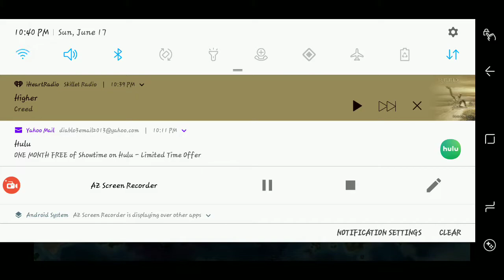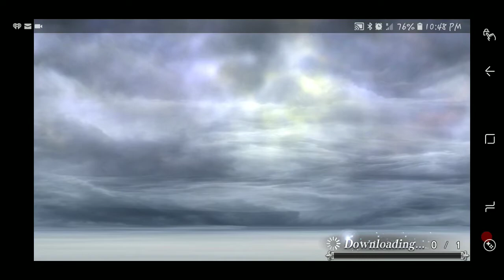Dissida Final Fantasy Opera Omnia: Gunslinger!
Pew pews